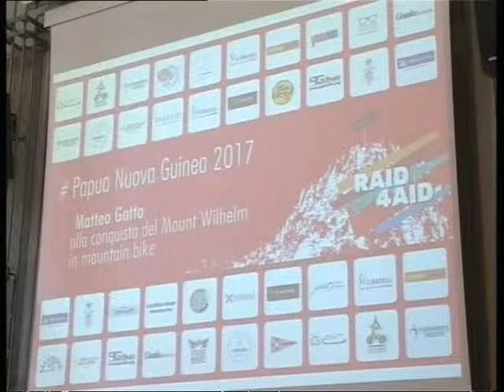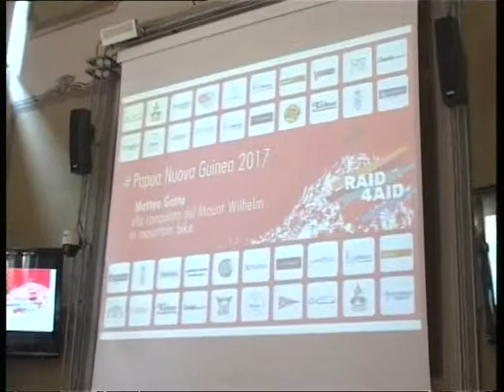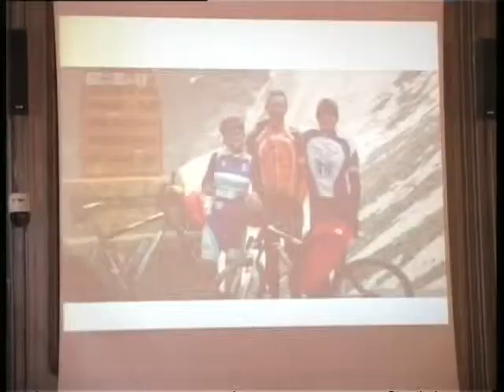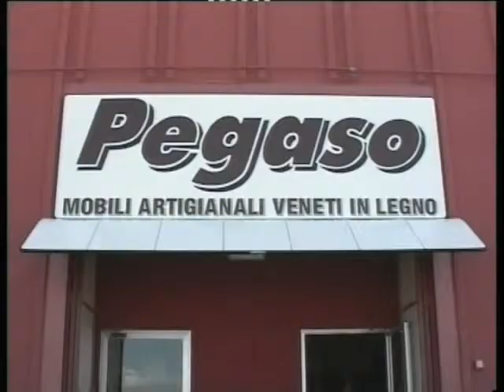TG AL 040817 H1230 B